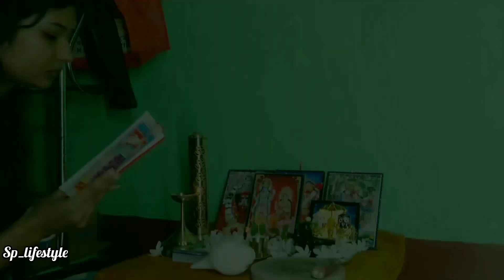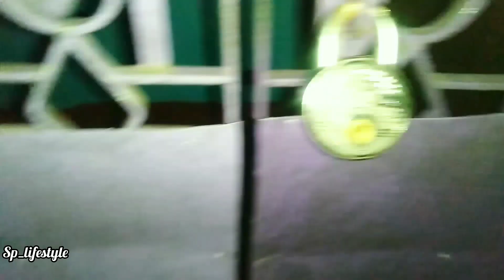যন্ত্রণা আমাদের দুভাবে সাহায্য করে(১) দুর্বলতা বুঝতে (২)কঠিন সময়ে নিজেকে আরো কঠিন করে তুলতে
যন্ত্রণা আমাদের দুভাবে সাহায্য করে(১)আমাদের দুর্বলতা বুঝতে সাহায্য করে(২)কঠিন সময়ে কিভাবে নিজেকেও কঠিন করে তুলতে হয়।।